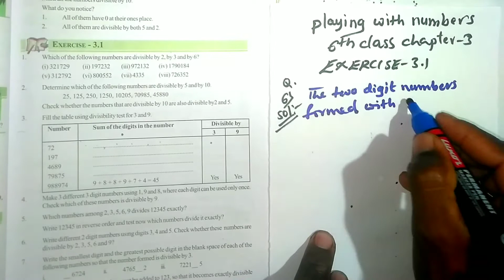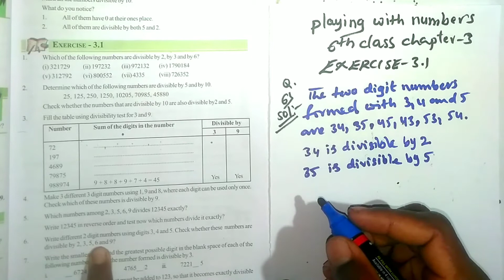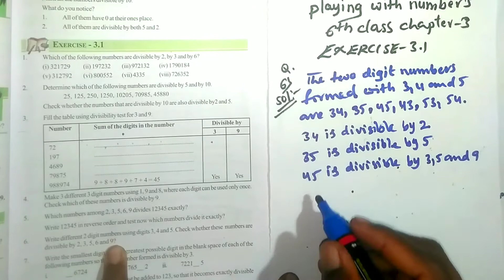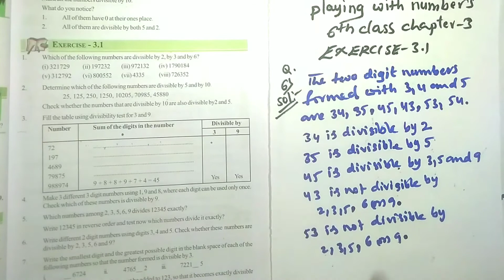Playing With Numbers | 6th class chapter 3 | Exercise 3.1 | Question 6 | Solution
6. Write different 2 digit numbers using digits 3, 4 and 5. Check whether these numbers are divisible by 2, 3, 5, 6 and 9?